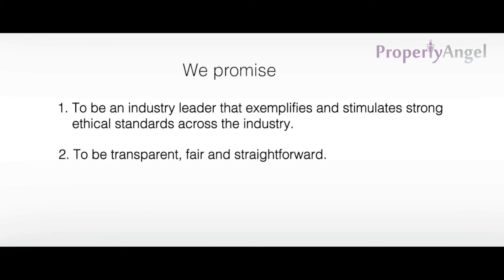1 BHK Semi furnished Apartment in Nrupathunga Road, JP Nagar 7th Phase, Bangalore (8346)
Rent - 14000/-

Features -  2 covered car parks, vitrified tiles flooring, vaastu compliant, pets, bachelors and non veg allowed, private garden, private terrace, servant quarters
Location - Nrupathunga Road, JP Nagar 7th Phase
Complete Address - 3rd Cross, Nrupathunga Road, JP Nagar 7th Phase, Bangalore - 560078

PropertyAngel is India's most TRUSTED second landlord platform.

Benefits of renting with us:
1. NO BROKERAGE - You pay no commission. Even rents are competitive.
2. GUARANTEED DEPOSIT BACK - Professional inventory check at move, so your deposit is 100% safe.
3. VERIFIED PROPERTY OWNERSHIP - All landlords are 100% verified so no worry of legal hassles.
4. WELL-MAINTAINED PROPERTIES  - All our properties are carefully selected and very well maintained.
5. EFFORTLESS SELECTION & MOVE - Online property tours, guided physical tours and hassle-free move.
6. HASSLE-FREE LIVING - Online agreements, rent payments, dedicated customer support.